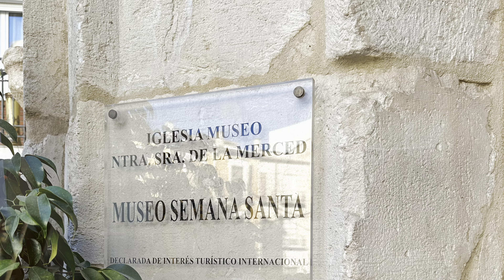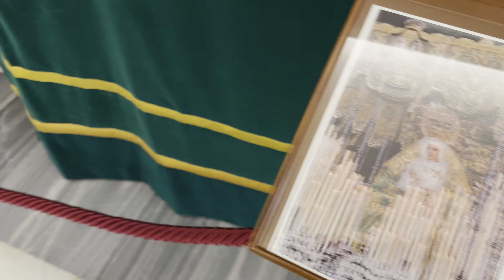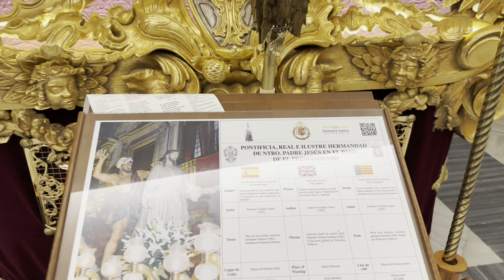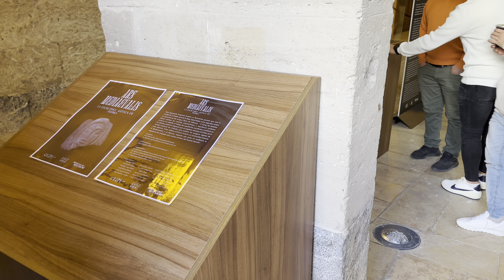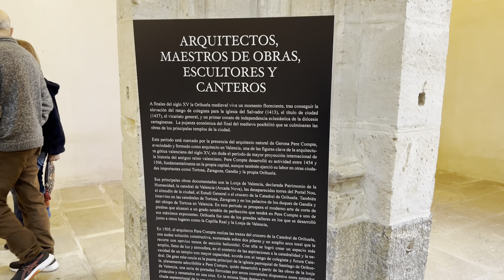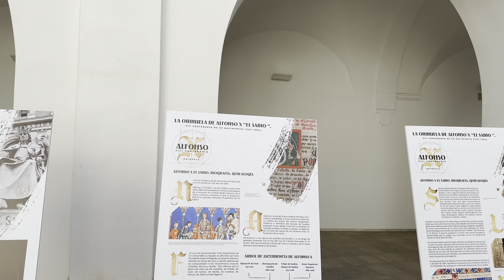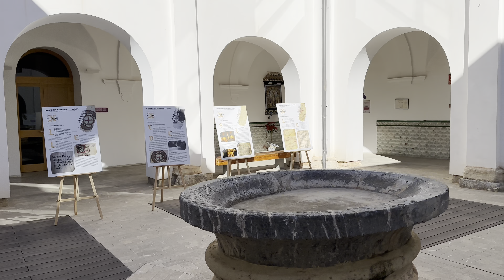Museos y exposiciones de Orihuela 2023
0:01 MUSEO SEMANA SANTA
8:35 CLAUSTRO CATEDRAL DE ORIHUELA
9:10 MUSEO DIOCESANO DE ARTE SACRO
11:17 HOSPITAL MUNICIPAL